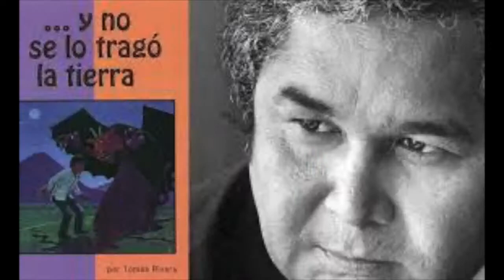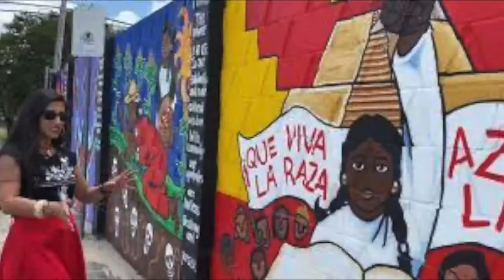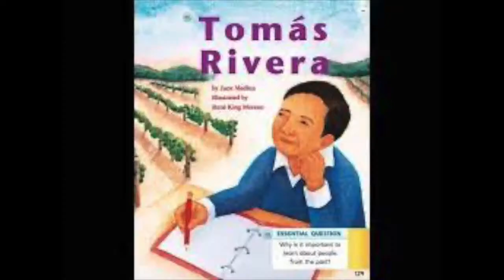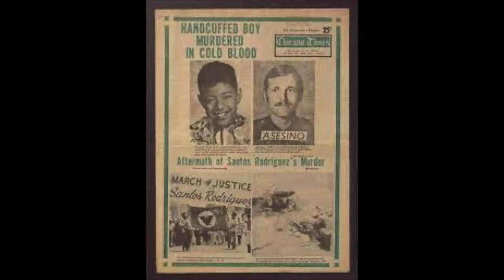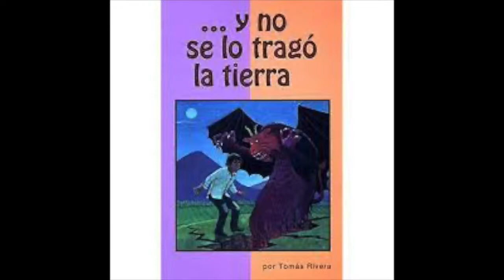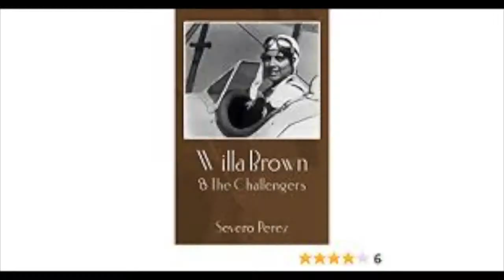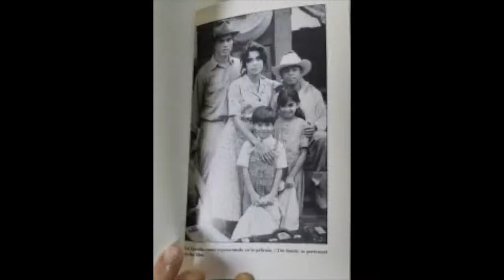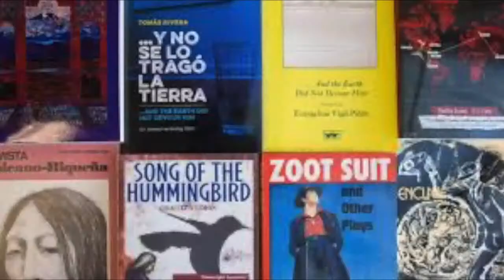From the Westside to The World: Chicano filmmaker Severo Perez (part 2 of 2)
Severo Perez has been making films for more than fifty years, both Chicano and not. His work speaks for itself, perhaps especially his rendering of the Tomas Rivera novel "Y no se lo trago la tierra/And the earth did not swallow me". Severo was artist in residence at the Witliff Collections when we sat down for a chat outside of his studio in San Marcos, TX.